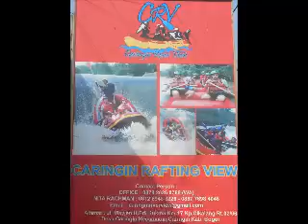CRV Almadinah 2042016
CRV Caringin River View
Rafting Sungai Cisadane Bogor